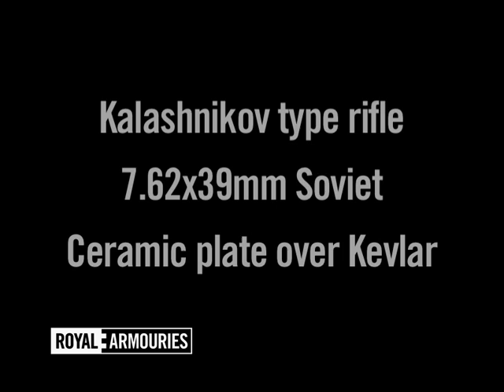Firearm Demonstration: Kalashnikov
Kalashnikov type rifle
7.62x39mm Soviet
Ceramic plate over Kevlar®

The study of terminal ballistics looks at the relative performance of different types of weapon and ammunition against different targets.

This video shows the impact of the fired round on armour.

It is of great use in the development and testing of body armour, where protection is a trade-off with weight and mobility. Here you can see the excellent protection offered by 'hard' body armour, usually a ceramic like boron carbide, though steel has been used historically. It works just like medieval plate armour by presenting a hard surface to incoming projectiles. Bullets deform and/or break up rather than penetrate, and the ceramic too breaks up to absorb energy, like a bicycle helmet. Hard armour is by necessity heavy and cumbersome compared to soft.

7.62x39mm (the second measurement being the length of the cartridge case) is an 'intermediate' type round. This denotes ammunition intended for use in assault rifles and containing a reduced propellant charge. This makes the cartridge smaller and therefore lighter and easier in the recoil, but gives it limited penetration power - as this clip demonstrates.

The Avtomat Kalashnikova, or AK needs no introduction as the most prolific and probably the most famous small arm in the world.

You can search our world-class collection of arms and armour